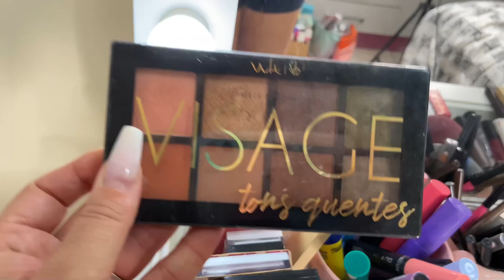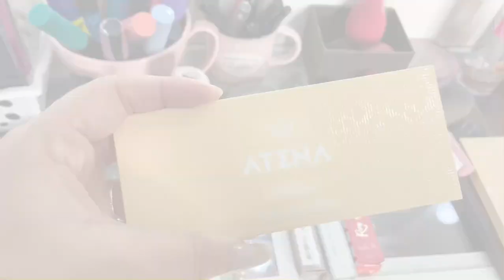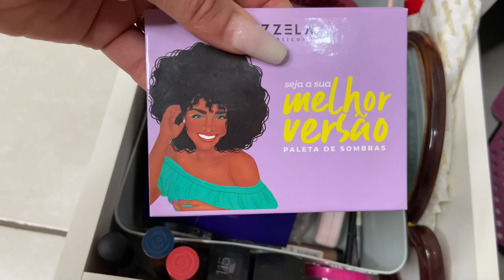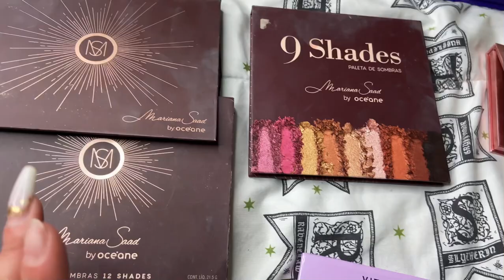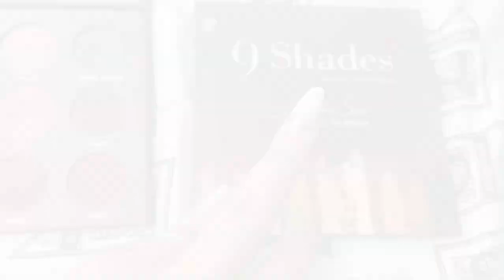TOUR PELA MINHA PENTEADEIRA - ATUALIZADO - Ana Costa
Oi Princesas!
Hoje o vídeo é aquele Tourzão pela Penteadeira
Tem coisa viu amores, nossa senhora